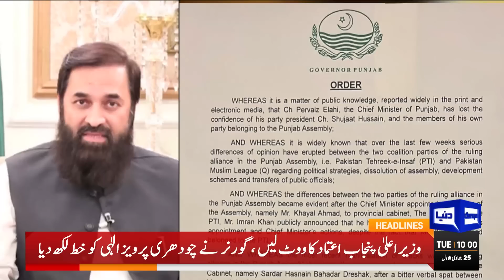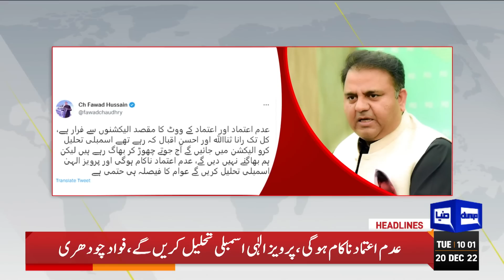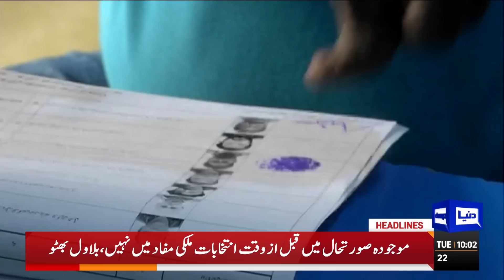Imran Khan In Trouble | Dunya News Headlines 10:00 AM | 20 December 2022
Imran Khan calls key party meeting amid no-trust move against Punjab CM

Fawad terms no-trust motion 'escape' from elections

Opposition throws down no-confidence gauntlet to CM Elahi in Punjab Assembly

Pakistan PM hails landmark UN biodiversity accord to protect 'Mother Earth'

Pakistan an important partner in dealing common challenges: US

Met Office forecasts dense fog in most parts of the country

Shaheen Shah Afridi to tie the knot with Shahid Afridi's daughter